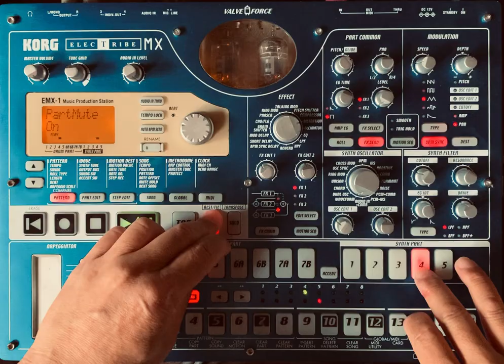BPM137 electribe_live_mix_238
今回の作品は、またギターをフィーチャーした曲です。
ずいぶんギターの使い方も上手くなりました。ちゃんとカッティングに聴こえているでしょうか？

ぜひ聴いてやって下さい！